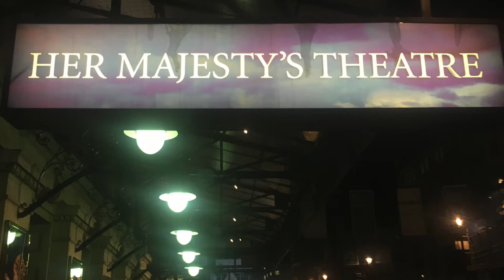The Phantom of the Opera London Ben Forester 2017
ACT TWO - SIX MONTHS LATER// Intermission Music at the Beginning 0:00 // Scene 1 - The Staircase of the Opera House, New Year’s Eve "Monsieur Firmin?" 1:42 // "Dear Andre What A Splendid Party" 2:19 // Masquerade 2:48 // Why So Silent? 7:45

Scene 2 - Backstage
Raoul and Madame Giry/the Phantom’s Past 9:07

Scene 3 - The Manager’s Office
Notes 10:34
Twisted Every Way 16:19

Scene 4 - A Rehearsal for Don Juan Triumphant
Rehearsal 17:50

Scene 5 - A Graveyard in Perros
Wishing You Were Somehow Here Again 19:57
Wandering Child 24:53

Scene 6 - Before the Premiere
Trap for the Phantom/Bravo, Bravo 27:28

Scene 7 - Don Juan Triumphant
Don Juan Triumphant Chorus 29:25
Past the Point of No Return (When The Phantom Actually Starts Singing) "Passifino, Go Away for the Trap Has Been Set.." 31:40
Phantom: "Paaaast the Point of No Return" 33:13
Christine: "You Have Brought Me" 34:50
Christine: "Paaaast the Point of No Return" 35:50
All I Ask Of You Reprise by the Phantom 37:22

Scene 8 - The Labyrinth Underground, Beyond the Lake
Down Once More/Track Down This Murder 38:53
"Have You Gorged Yourself In Your Lust For Blood?" 40:41
"This Face That Earned A Mother's Fear and Loathing" 41:30
"Wait My Dear I think We Have A Guest" 42:29
"The Tears I Might Have Shed" 44:26
"Pitiful Creature of Darkness" 46:33
"Take Her Forget Me Forget All of This" 48:10
Masquerade Reprise 48:53
"Christine I love you" 49:59
"You Alone..It's Over Now The Music Of The Night" 51:24
Finale Orchestration 55:25

Picture of Her Majesty’s Theatre Phantom Sign at Very Beginning 0:00
Picture of Phantom Opening Night Plaque at 0:04
Picture of Souvenirs and Famous Phantom Notes at 0:08
Picture of Act 1 Set at 0:12
Picture of Curtain Call at 52:57
Cast Pictures & Videos at 55:39
Video of Orchestra at 56:44

(At the top of all this writing lol is the time for every song if you want to skip ahead)

Hey Phans! I don’t have the first act, just everything intermission and after. I included some pictures of the theatre and videos of the orchestra and the actors at stage door, so check it out and enjoy!

The Phantom of the Opera, London, UK, Her Majesty's Theatre, Starring Ben Forester, Harriet Jones, and Nadim Naaman

August 14, 2017. Second Act. Ben Forester as the Phantom, Harriet Jones as Christine Daae (at certain preformances such as the one in this video, normally it is the lead Celinde Schoenmaker), Nadim Naaman as Raoul Vicomte de Chagny, Lara Martins as Carlotta Giudicelli, Sion Lloyd as Monsieur Firmin, Mark Oxtoby as Monsieur Andre, Jacinta Mulcahy as Madame Giry, Paul Ettore Tabone as Ubaldo Piangi, Daisy Alice Hulbert as Meg Giry, Scott Davies as Standy-By Phantom.

Oh and at the stage door the conductor walked out and someone was whispering “Who’s that?” And the conductor replied “I’m no one important” and walked off.
:( such a phantom thing to do, anyway give all of them love at the stage door! Also, a lot of actors were in a rush to make it past the fans, but Ben Forester stayed hella long and made an effort to have a lengthy conversation with everyone. He came out fast too! It was like 20 minutes after the performance, so definitely drop by the stage door.
I’ve seen phantom so many times, its my favorite! And I was excited to see this in London, but people I knew kept saying it would be underwhelming just because I’ve overseen it and listened to it too many times for it to keep its spark. So I honestly went into this show thinking I’m not going to be blown away and its going to lose that overwhelming sensation. I WAS WRONG. This rendition of it BLEW ME AWAY, like literally I was moved to tears (which isn’t easy after like the thousandth time) anyway the set was amazing, everything was so touching. It honestly felt like I was seeing it for the first time. London definitely wins for it’s Phantom, none of the other venues I’ve seen before compare. I strongly recommend you make the trip to that theatre!